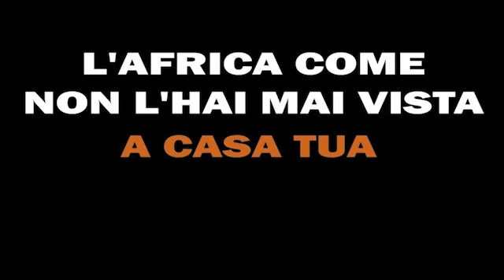La strage di Lampedusa. Pietro Bartolo: "Lo sguardo di quel bambino morto sul porto mi tormenta".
Sono passati dieci anni dal naufragio di Lampedusa, la terrificante strage di 368 migranti finiti in fondo al mare assieme all’imbarcazione affondata in una delle più gravi catastrofi marittime nel Mediterraneo.
Era il 3 ottobre 2013 e Pietro Bartolo - oggi eurodeputato del Pd – all’epoca era il medico di Lampedusa, responsabile sanitario delle prime visite ai migranti che sbarcavano sull’isola. Così ricorda quel giorno drammatico che ha segnato per sempre la sua vita. "Non posso dimenticare. Fu uno choc lacerante. E purtroppo non ci ha insegnato nulla. Ancora oggi siamo a contare le vittime delle migrazioni per colpa di una politica europea disumana".

Intervista a cura di Marco Trovato